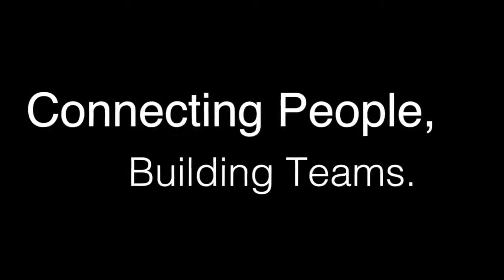DIA APPLIED PERCUSSIVE ARTS - TALKDRUMS Teambuilding PROMO2018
Drummer/Percussionist and Music Professional Franc auf dem Brinke is an experienced trainer/teacher/facilitator with a demonstrated history of working in the professional training & coaching industry. Skilled in Branding Performances, Coaching, Improvisation, Theatre, Event Management, and Executive Coaching. Brinke is M. Mus. and Graduate from De Baak/Europees Instituut- Educatie in Coaching & Counceling.

The TALKDRUMS training programs are flexible and range from ultra-short percussive warm-up energizers to in-depth full training courses. Rhythm, Percussion & Music in general are Franc's useful metaphores to help you to improve your Social skills, Communication, Group Dynamics, Teamwork & Individual Development. Many teams and many individual professionals have benefitted from the Talkdrums programs since the mid-90's.

DIA APPLIED PERCUSSIVE ARTS - TALKDRUMS
Franc auf dem Brinke (Trainer & Percussion Facilitator)
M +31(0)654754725